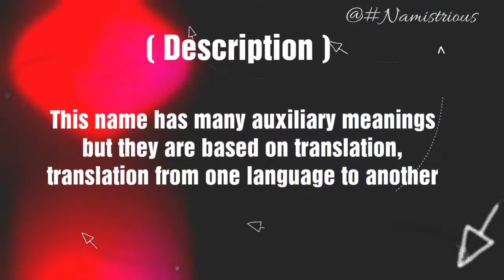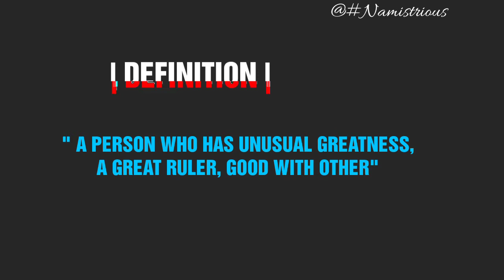ERIC name meaning | ERIC boy's name and meanings